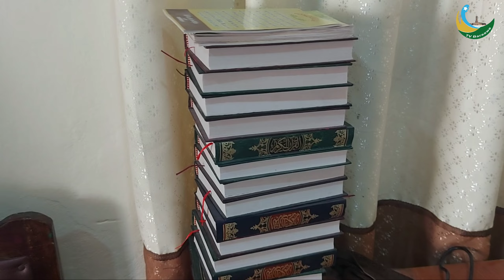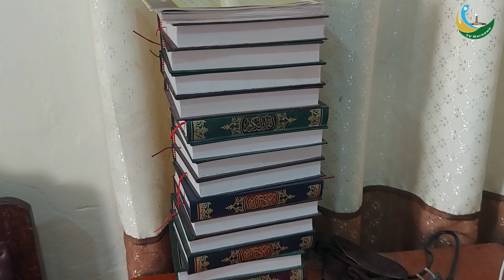MUSA.ADA YA SHARIF NUREINI SADAQA JARIYA TV BARAAWE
TV BARAAWE MUSA.ADA YA RAMADANI